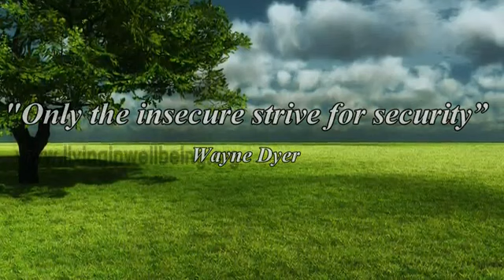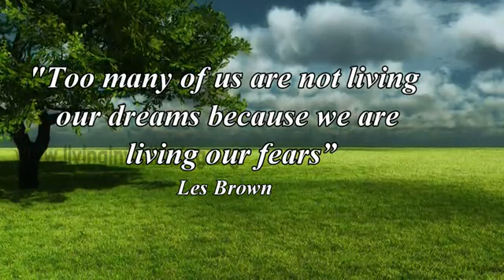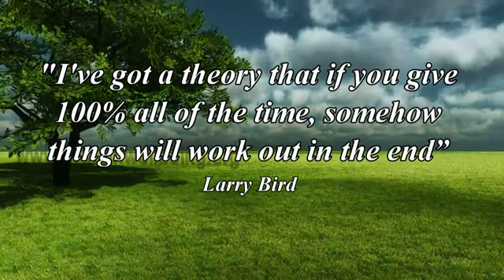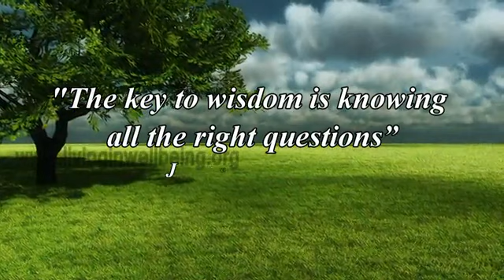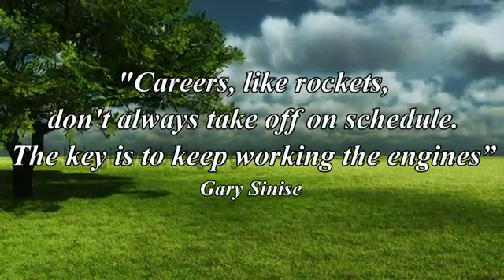Quotes 13 by Dr.Purushothaman Kollam quotes of famous persons motivation quotes moving on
free audiobook
moving on
motivation quotes study
inspirational quotes
quotes of famous persons